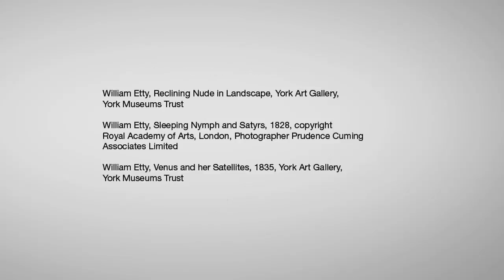William Etty: Art and Controversy - new exhibition, York Art Gallery, 25 June 2011 - 22 January 2012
Curator Sarah Burnage talks about what made William Etty's work so controversial, as she prepares for a major new exhibition re-examining his art and reputation.